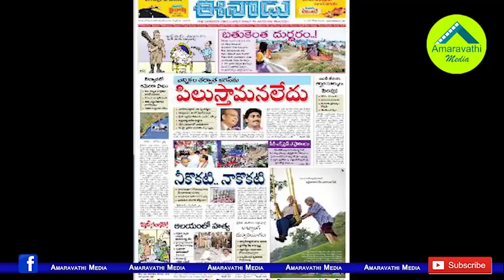84 ఏళ్ళొచ్చాయ్ అయినా...రామోజీరావుకు బొత్స ఘాటు లేఖ| Minister Botsa Open Letter to Ramoji Rao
84 ఏళ్ళొచ్చాయ్ అయినా...రామోజీరావుకు బొత్స ఘాటు లేఖ| Minister Botsa Open Letter to Ramoji Rao